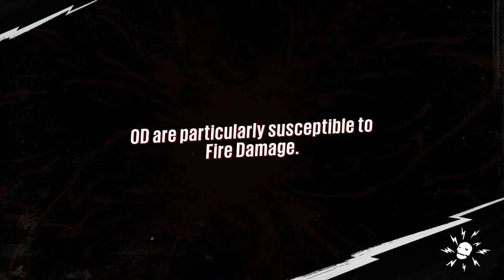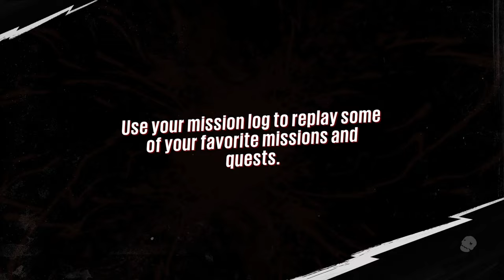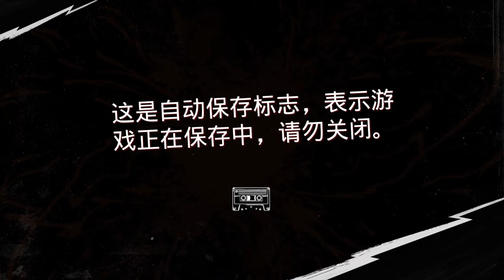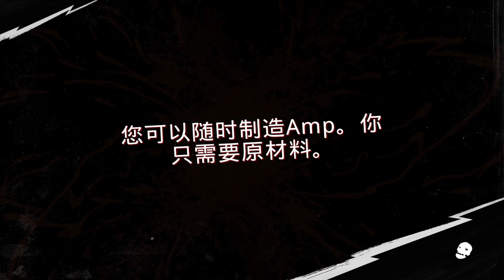【落日飆神 Sunset Overdrive】支線任務；最高等級LV99